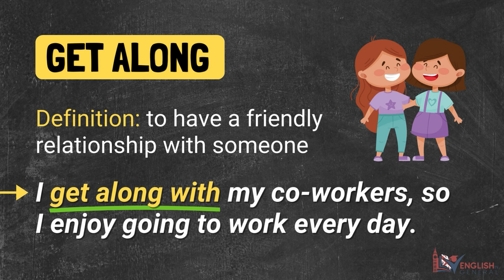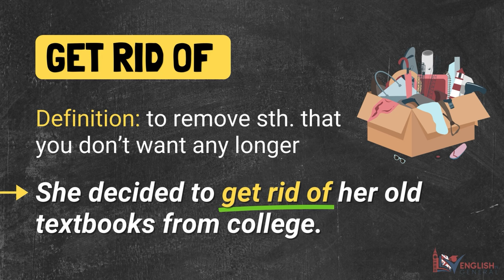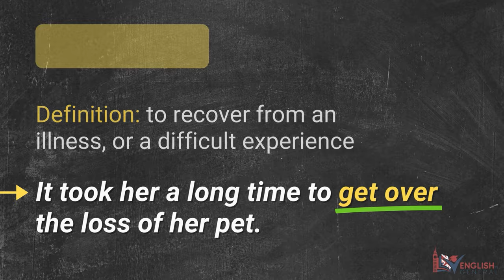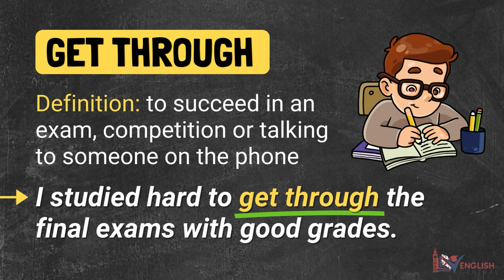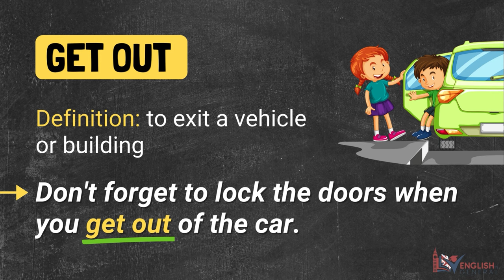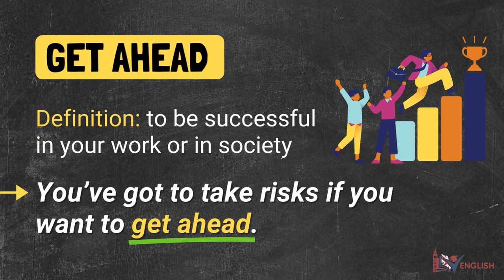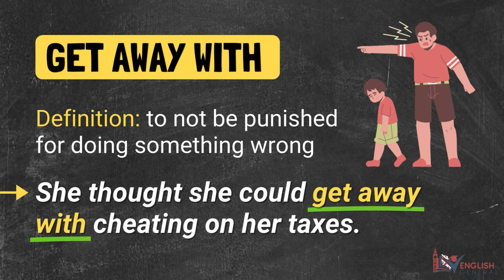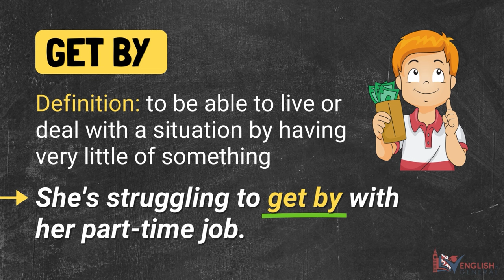Phrasal Verbs with GET | Learn English with TV Series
In this video, we'll explore the world of phrasal verbs with the common word "GET." Join us as we break down its different meanings and usages, using examples from popular TV series to make learning fun and practical. Whether you're a language learner or just curious about English, this tutorial will help you understand and use phrasal verbs effortlessly.

Learn Phrasal Verbs with GET through TV series and movies in this fun and educational video. Discover 11 common phrasal verbs and improve your language skills. Watch now!

Let's learn English with TV series
Let's learn English with movies

Get along
Get rid of
Get up
Get over
Get through
Get in
Get out
Get at
Get ahead
Get away with
Get by